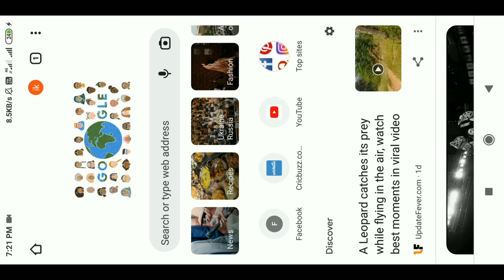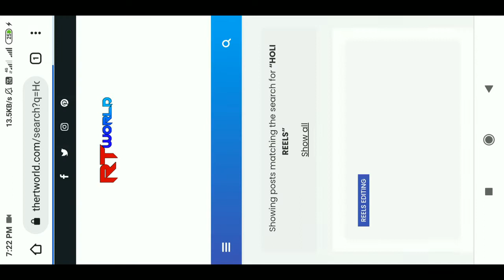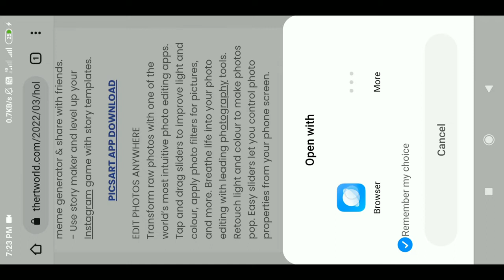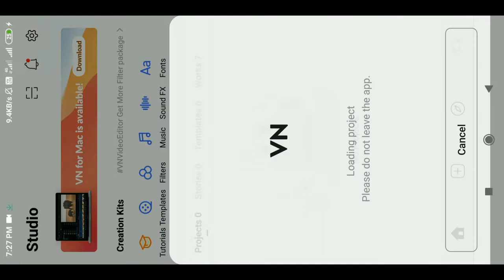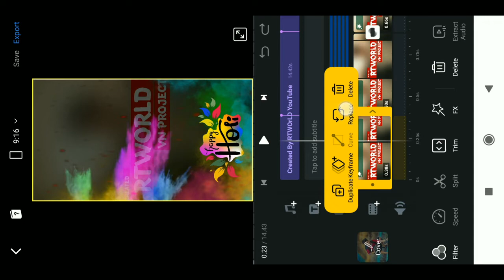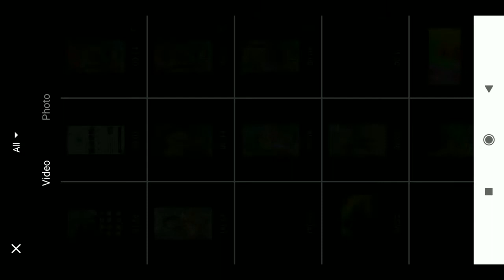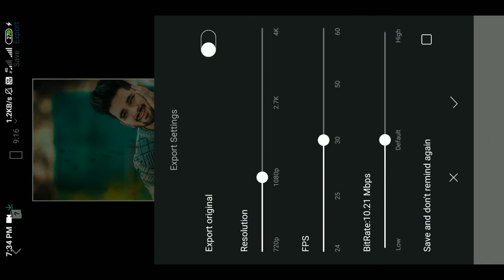Trending Holi Reels Editing | Viral Holi 2022 Reels Video | बस अपना फ़ोटो Add करना है Reels Ready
अगर Project Download करना है तो google में है और सर्च करो !

1 LIKE = More Motivation
1 SHARE = Dubbel Motivation

739RT. WOrLD

Trending Viral 2022 Holi Reels video Editing Tutorial Hindi
Viral2022HoliReelsEditing2022 Trending Reels Edit TrendingReelsEditing Viral Reels Editing

Rngilo Maro Dholana Remix Reels Video Making

Rangilo Maro Dholna Remix Reels Video Edit

2022 Rangilo Maro Dholna Ree Reels Video Editing

Dholna Taro Dhol Baje Ree Reels Video Editing

Viral VN App Reels Editing Holi 2022

How To Edit Holi 2022 Reels Editing

How To Create Holi Reels Video

How To Edit Reels Editing

How To Create Reels
How To Edit VN App
how To Edit Reels In VN App
How To Use VN App
how To Edit VN

 Trending Reels Video Editing Tutorial 2022

Latest 2022 Reels Editing

viral Latest Reels Editing

Latest Viral Reels Editing

2022 Rangilo Maro Dholna Ree Reels Video Editing

Holi 2022 Reels Editing Tutorial

Latest Viral Reels Video Editing

2022 Rangilo Maro Dholna Ree Reels Video Editing

2022 Rangilo Maro Dholna Ree Reels Video Editing